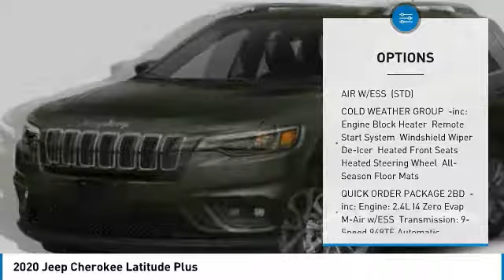2020 Jeep Cherokee LD515050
2020 JEEP CHEROKEE Paramus, NJ
Stock# LD515050